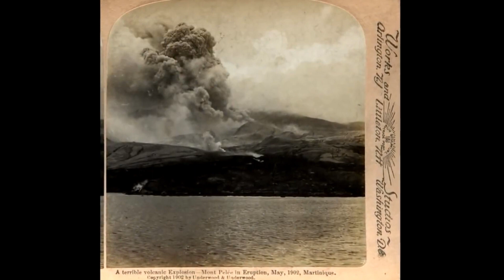How a volcano obliterated a city in a few seconds